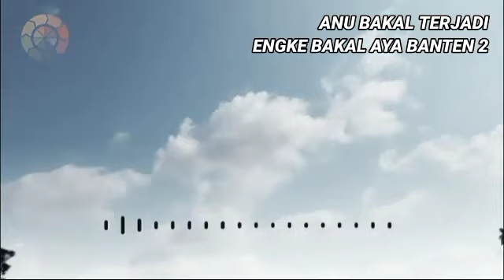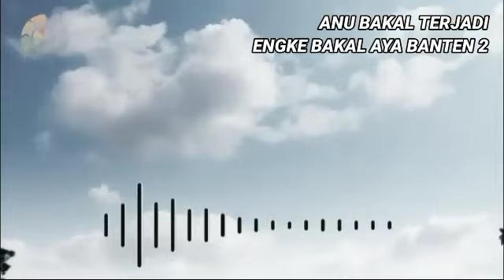SUKU BADUY BANTEN AYA 3 GOLONGAN - ANU BAKAL TERJADI ENGKE BAKAL AYA BANTEN 2 - ABUYA UCI TURTUSI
ANU BAKAL TERJADI ENGKE BAKAL AYA BANTEN 2 - ABUYA UCI TURTUSI

Kabupaten Baduy
Kabupaten Cigeulis
Kabupaten Gunung kencana
Kabupaten Cibaliung
Provinsi ujung kulon
Kodam jaya 035
Baduy rohimah
Baduy rohyati
Baduy ruhmati